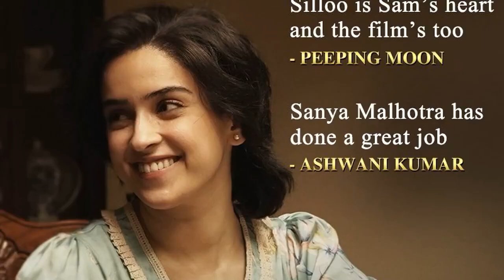Sam Bahadur Full Movie | Vicky Kaushal, Sanya Malhotra, Fatima Sana Shaikh | 1080p HD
Watch the full video to get interesting facts, Ott & Satellite Details, Preproduction-Postproduction & Filming Details, Budget & worldwide lifetime Box-office collection details, Deep story analysis & explanation with detailed review of the 2023 Indian Hindi-language biographical war drama film Sam Bahadur (film) (stylised as SAMबहादुर).

written and directed by Meghna Gulzar

Cast

Indian Army
Vicky Kaushal as Field Marshal Sam Manekshaw, the 7th Chief of the Army Staff, Indian Army.
Jiyana Kapadia as Baby Sam
Bobby Arora as Major O. S. Kalkat, Indian Army.
Monuj Borkotoky as Major, Assam Rifles.
Krishnakant Singh Bundela as Subedar Gurbaksh Singh.
Dhanveer Singh as Lieutenant Dilsher Singh Ankur Rajveer Singh as Lieutenant General Depinder Singh
Ujjwal Chopra as Lieutenant General Brij Mohan Kaul Sudhir Singh as General. Paramasiva Prabhakar Kumaramangalam
Pushpadeep Singh as Brigediar Kulwant Singh
Jaskaran Singh Gandhi as Sepoy Mehar Singh.
Manekshaw's family
Sanya Malhotra as Silloo Manekshaw, Manekshaw's wife.
Rajiv Kachroo as Hormusji Manekshaw, Manekshaw's father.
Prajesh Kashyap as Haji Iftikhar, Manekshaw's friend at the Indian Military Academy.
Neeraj Kabi as Jawaharlal Nehru, the 1st Prime Minister of India.
Govind Namdev as Vallabhbhai Patel, the 1st Deputy Prime Minister of India.
Fatima Sana Shaikh as Indira Gandhi, the 3rd Prime Minister of India.
Aanjjan Srivastav as Yashwantrao Chavan, the 8th
Minister of Defence.
Atul Kale as K. B. Lall, Defence Secretary.
Elango Kumaravel as V. K. Krishna Menon, the 7th Minister of Defence.
Vivek Bahl as Sarvepalli Radhakrishnan, the 2nd President of India
Sanjay Roy as Zakir Husain, the 3rd President of India
Varun Narang as Sheikh Abdullah
Pakistan Army
Mohammed Zeeshan Ayyub as Gen. Yahya Khan, the 3rd President of Pakistan and the 5th
Commander-in-Chief of the Pakistan Army.
Manish Bomba as Gen. Abdul Hamid Khan, Chief of Staff, Pakistan Army.
Upen Chauhan as Lt. Gen. Tikka Khan, Governor of East Pakistan.
Rohan Verma as Capt. (later Lt. Gen.) Attiqur Rahman, Manekshaw's friend and later Governor of West
Pakistan.
British Raj
Edward Sonnenblick as Lord Louis Mountbatten, Governor-General of India.
Paul O'Neill as Maj. Gen. David Cowan, Commander 17th Infantry Division. British Indian Army.
Richard Maddison as Lt. Col. Donnie Edward, British Indian Army.
Sammy Jonas Heaney as Capt. McLaren, British Indian Army.
Ed Robinson as Lt. D.A.D. Eykyn, British Indian Army.
Jeffrey Goldberg as Henry Kissinger, United States Secretary of State.
Richard Bhakti Klein as Kenneth Keating, United States Ambassador to India
Imperial Japanese Army
Keiichi Ando, officer, IJA.
Keita Arai, officer, IJA.
Naivo Ishida. officer. IJA.
Naiyo Ishida, officer, IJA. Cameo Appearance Kalki Koechlin in a Special appearance in the song "Dum Hai Toh Aaja")

sam bahadur real life story
sam manekshaw real video

sam bahadur documentary

new hindi movie sam bahadur

real sam bahadur video

sam manekshaw old videos

who is sam bahadur
sam manekshaw movie full
sam bahadur clips
sam manekshaw gurkha regiment
sam bahadur name
banda singh bahadur full movie

sam manekshaw movie

sam bahadur indira gandhi

sam manekshaw family

shyam bahadur trailer

banda singh bahadur movie

sher bahadur deuba son engagement
janga bahadur rana history

sher bahadur deuba son wedding

sam manekshaw daughter

rahmanullah gurbaz viral video
real sam bahadur